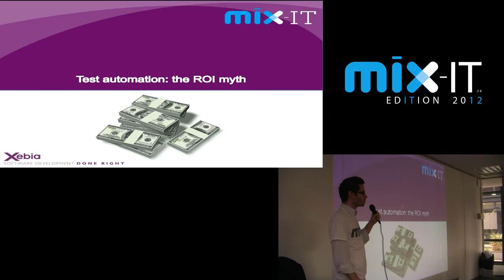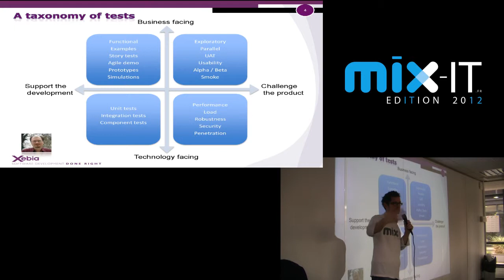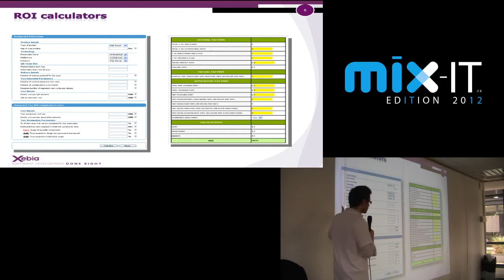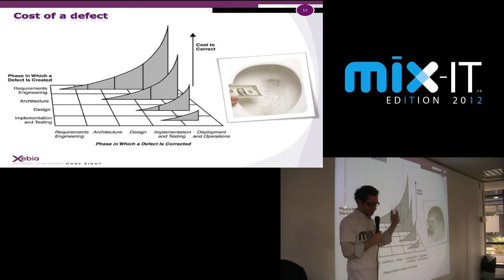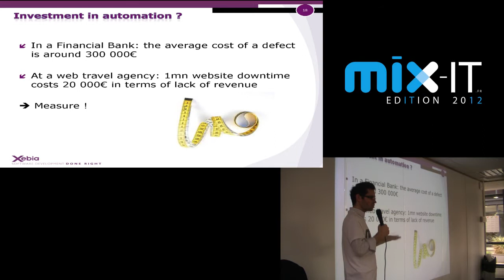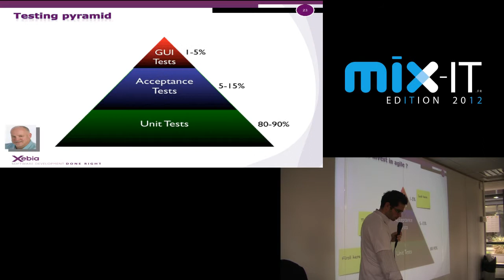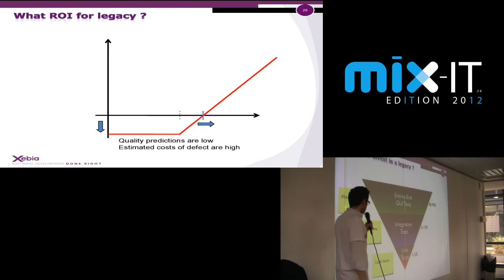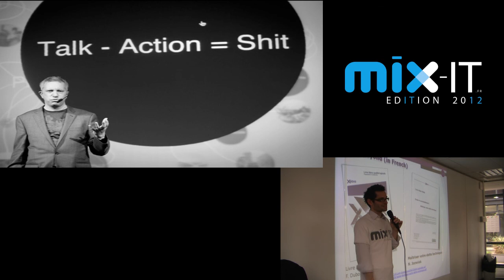Automatisation des tests, Le mythe du ROI (Gilles Mantel)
L’automatisation des tests est souvent associée à l’idée d’obtenir un retour sur investissement (ROI) financier qui permettra de justifier la pertinence de se lancer dans cette démarche. Cette idée est d’autant plus marquée dans les organisations non agiles. A l’inverse, les équipes agiles prônent une automatisation systématique au moins au niveau unitaire, ne raisonnent pas en termes de ROI, et ne cherchent pas à remplacer les testeurs avec des automates.

Je présenterai différentes formules de calcul de ROI « à l’ancienne » et expliquerai pourquoi elles sont fausses et comment elles tendent à prendre les mauvaises décisions.

Je présenterai ensuite le modèle des options financières et comment la dynamique économique d’automatisation des tests se calque sur ce modèle. Cette vision permet d’appréhender chaque situation avec des critères simples permettant de dériver une stratégie d’automatisation adaptée (test-first vs test-last, unitaire vs fonctionnel, etc.)